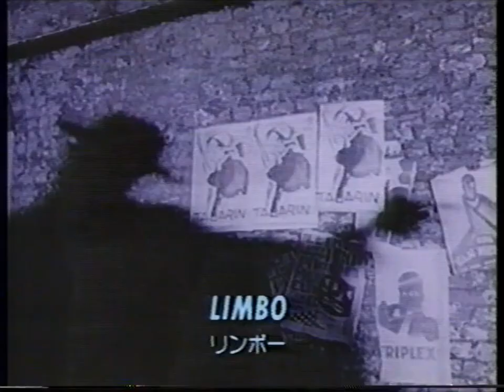68 Bryan Ferry on a TV program in Japan #2